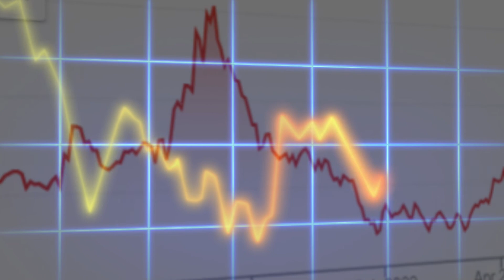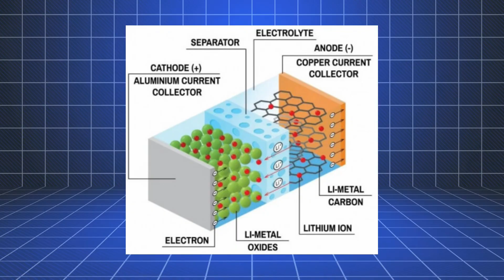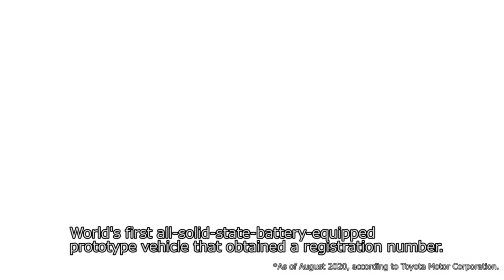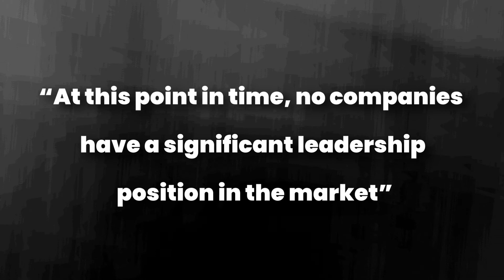Will Quantumscape Change EV Batteries Forever?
Quantumscape is a startup company trying to make solid-state batteries for electric cars. Their goal is to rapidly increase the charging times of electric vehicles. However, Quantumscape has had some recent tough developments so will they dominate the industry?